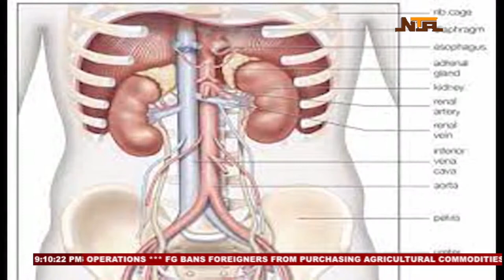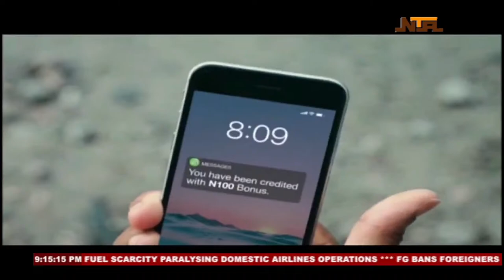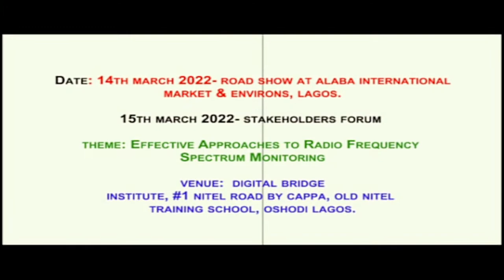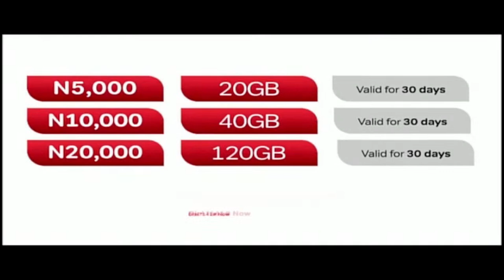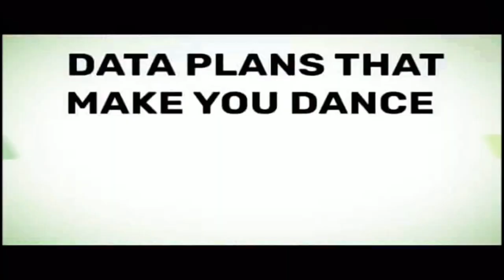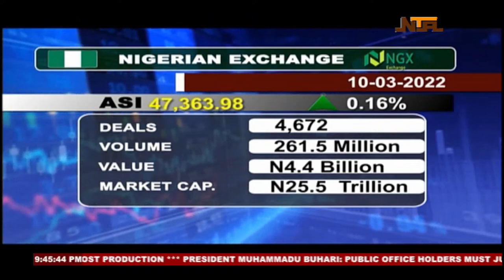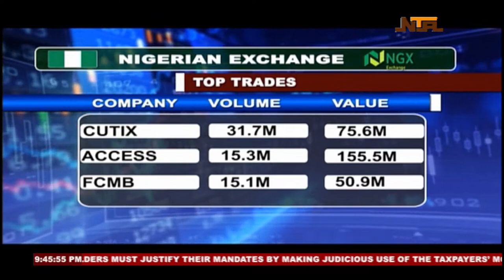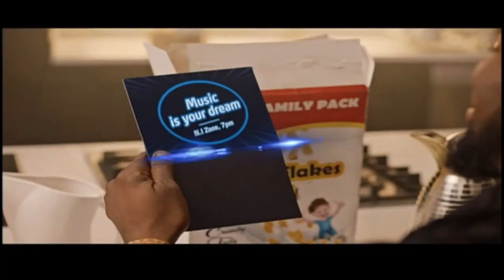NTA LIVE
Abuja, Nigeria